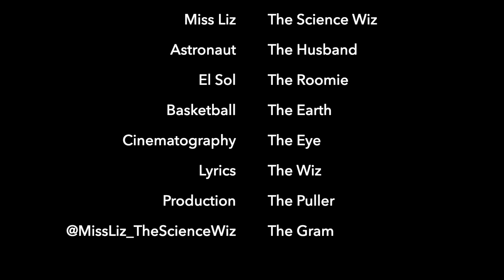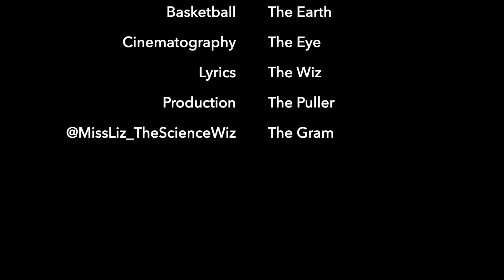"Solar Systematic" - Celestial Bodies // Miss Liz the Science Wiz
World Premiere of Celestial Bodies' new hit song, "Solar Systematic" as featured on Episode 4 of Miss Liz the Science Wiz!

Follow Miss Liz on Instagram!